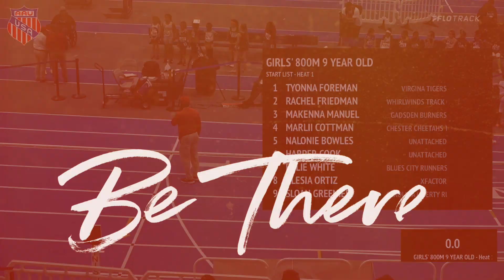Photo Finish In 9-Year-Old 800m Battle During National Championship Race!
Nine-year-olds battle all the way to the line in a photo finish during the 800m final at the 2022 AAU Indoor National Championships.